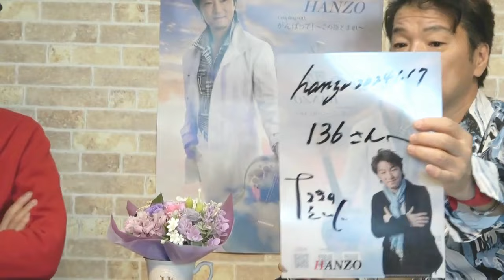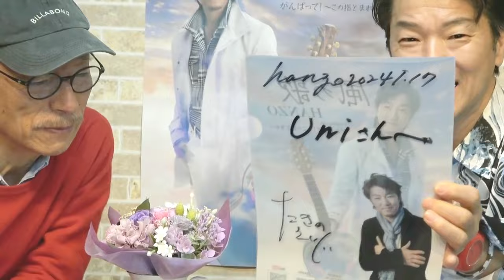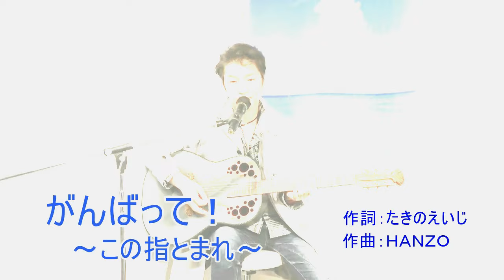新曲【風の歌】ネットサイン会 HANZO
新曲【風の歌】
発売記念　ネットサイン会

風の歌
　作詞：たきのえいじ　作曲：ＨＡＮＺＯ　編曲：大平基

がんばって！～この指とまれ～

HANZO スケジュール
1月17日（水）　響　HANZO新曲発表　×　響で歌おう会
昼の部　13：00　～　　夜の部　18：00　　チケット　各　6000円　（新曲ＣＤ、お食事付）
昼、　夜の部　　参加された方は歌唱がついております
A）　1曲　選曲自由　フルコーラス
Ｂ）　HANZOによる　寸評・コメント付き　＋2000円　（1コーラス）

1月18日（木）　ラジオ生出演　ラジオ日本　15：35　予定　ホッと歌謡曲

1月21日（日）　鈴の間　HANZO新春　スペシャルライブ
会費　8500円　★前売　7500円　　（食事・フリードリンク制）

1月24日（水）　ノクターン　HANZO新曲発売記念ライブ
開場　13：00　　開演　14：00　　チケット　7000円（軽食・ドリンク付）
★ まだチケットがございます

2月10日（土）　カラオケ俱楽部 ココ　HANZO新曲発売記念ライブ
開場　13：00　　ライブ　14：00～　　チケット　6000円（新曲CD付・ペットボトル付）

2月16日（金）　第18回　～歌は心のビタミン～うたの力　ゲスト　ケイ潤子・あさみちゆき　他
会場　さくらプラザ　　横浜市戸塚区戸塚町16-17 1
開場　11：30　開演　12：00～　　観覧チケット　指定3500円（１階）　自由席2000円（２階）

2月18日（日）　ココモグランプリ　ゲスト
会場　青葉の森公園　芸術文化ホール　　千葉市中央区青葉町977-1
開場　10：00　開演　10：30～　　HANZO出演時間　2時以降

２月23日（金）　欄7周年記念　感謝祭　歌の集い
会場　ザウイングス海老名　神奈川県海老名市中央1丁目17-10
開場　10：00　開演　10：30　　チケット　12,000円（税込）コース　フリードリンク
歌唱される方　先着50名まで